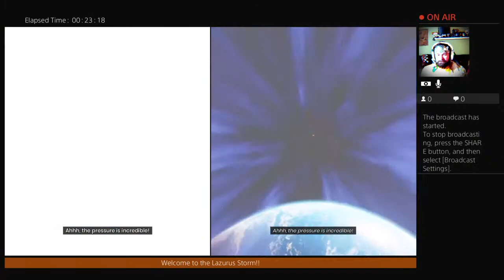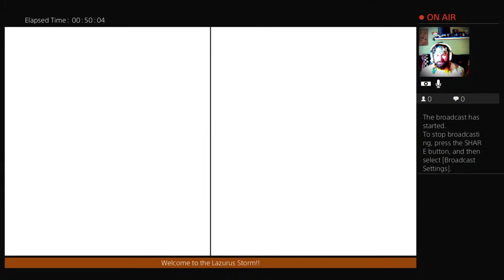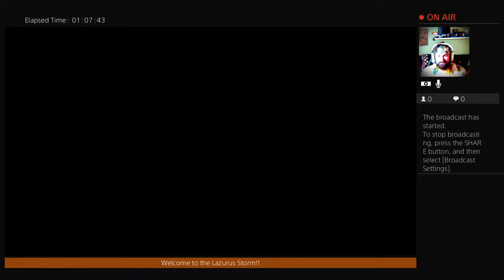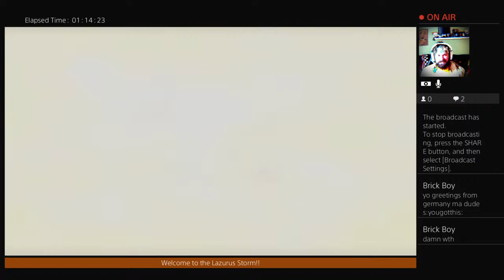NEW GAME! It takes two!! TAKING ON MOON BABOON!! Part 2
Gaming. Gaming is a big part of my life. From a young age to an old age. All kinds of games and fun videos. I hope I can entertain you and make you laugh as I play some of my favorite games and some new ones. I am always looking for fun videos to make. So hopefully you will enjoy enough to stick around and laugh with me or at me. Either way thanks for checking out the channel.